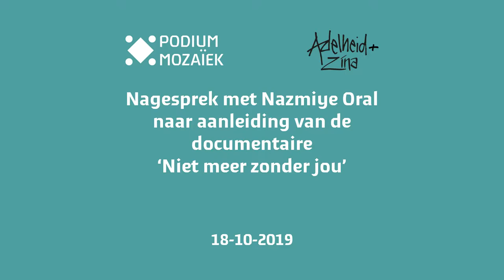Nazmiye Oral over de documentaire Niet Meer Zonder Jou (regie Mijke de Jong) in Podium Mozaïek.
Een documentaire en gespreksavond met actrice en schrijfster Nazmiye Oral in Podium Mozaïek.

Uitgangspunt voor deze veelbewogen en ontroerende documentaire is de voorstelling Niet Meer Zonder Jou, waarin een vrijgevochten Nederlands-Turkse vrouw de confrontatie zoekt met haar moeder, een traditionele moslima. Ze raken alles aan waar vroeger in het gezin niet over gesproken werd.

Actrice Nazmiye Oral en haar moeder Havva hebben het stuk over de hele wereld gespeeld, maar nooit in bijzijn van de familie. Havva wilde niet dat zij wisten waar zij allemaal mee bezig was. Nadat zoon Mehmet toestemming heeft gegeven gaat ze door de knieën: Niet meer zonder jou wordt bij haar thuis opgevoerd. Een gebeurtenis die alle verhoudingen op scherp stelt.

**Credits film**
Regie: Mijke de Jong
Productie: Kleine Storm en Human

**Credits theaterstuk**
Regie: Adelheid Roosen
Tekst en Spel: Nazmiye en Havva Oral
Muziek: Seval Okyay